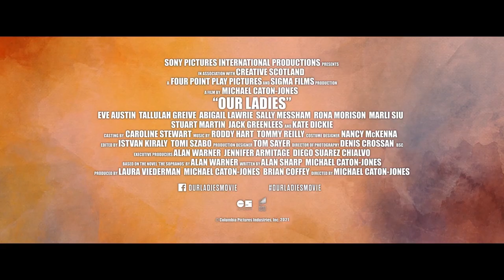Our Ladies - Girls Just Wanna Have Fun - At Cinemas Now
OurLadiesMovie is At Cinemas Now

Our Ladies follows a group of Scottish schoolgirls on a day trip to Edinburgh to perform in a choir competition.  For these teens from a small town in the Scottish Highlands, it becomes a chance to escape their daily lives and run riot in the big city. With few expectations for their futures, Orla (Tallulah Greive), Finnoula (Abigail Lawrie), Manda (Sally Messham), Kay (Eve Austin), Chell (Rona Morison) and Kylah (Marli Siu) are determined to live for every moment in this raucous tale of love, life and true friendship.

Cast:
Eve Austin
Tallulah Greive
Abigail Lawrie
Sally Messham
Rona Morison
Marli Siu
Stuart Martin
Jack Greenlees
and Kate Dickie